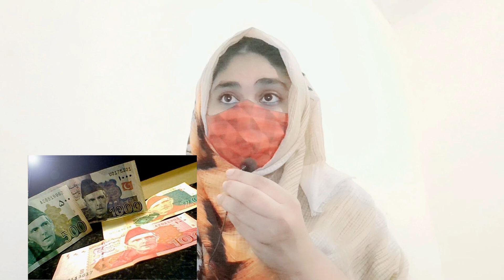The Role of Currency Symbols in Shaping National Identity and the Global Economy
Currency Symbols: Hidden Stories of Power, Identity, and Global Influence

Have you ever wondered what currency symbols like $, €, or ₿ really mean? In this video, we uncover the fascinating history behind currency symbols and explore how they represent much more than just money. We explore how China introduced the world’s first paper money, revolutionizing trade and transportation. We also dive into the journey of the Pakistani Rupee (₨), which emerged after Pakistan’s independence in 1947, reflecting the nation’s heritage and resilience. Learn how symbols like the dollar, euro, and yen reflect national identity, political history, and economic power. We also dive into lesser-known currencies, the impact of Bitcoin and digital currencies, and the role of symbols in global trade and diplomacy. Discover the untold stories behind these everyday symbols!